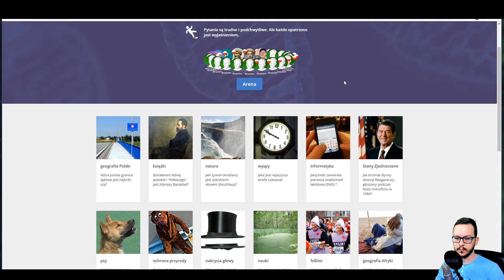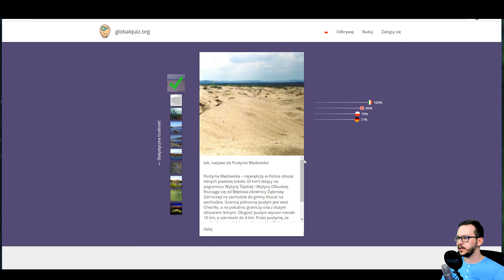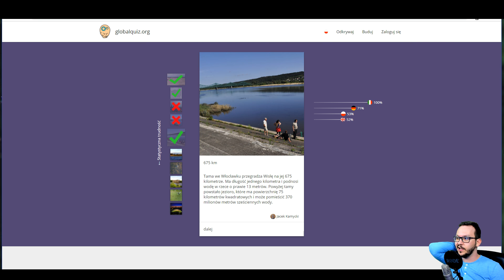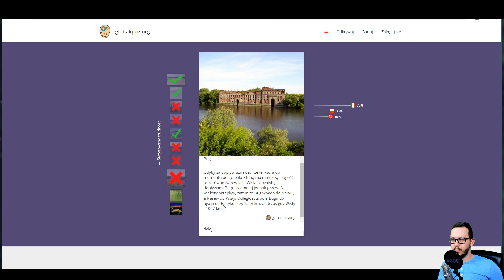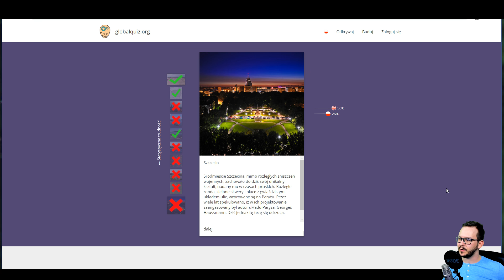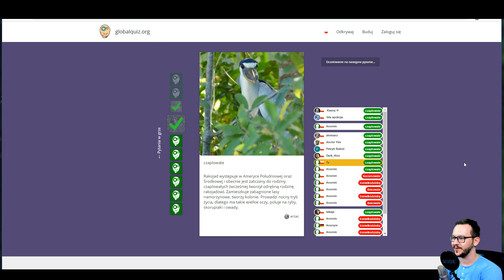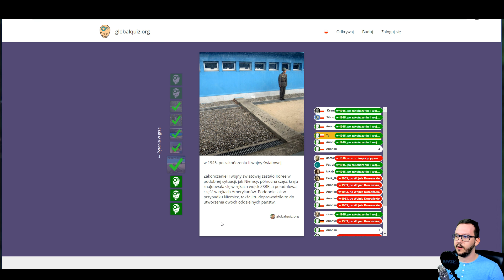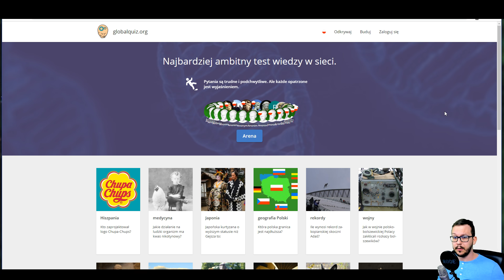Gdzie się dzieli Korea? - Global Quiz #4